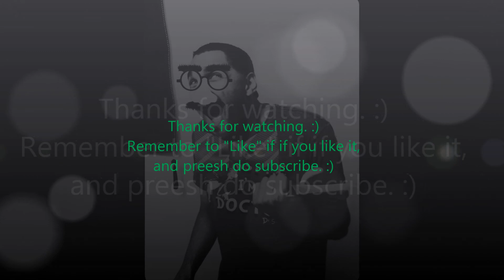Old-School Sunday: Donkey Kong Country - Episode 09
Third death in this episode. And after this, only one more episode till the end...